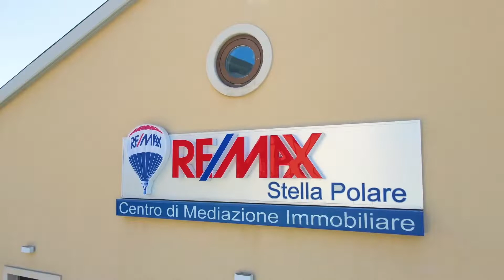Strippoli - Bari, via Amendola 124a